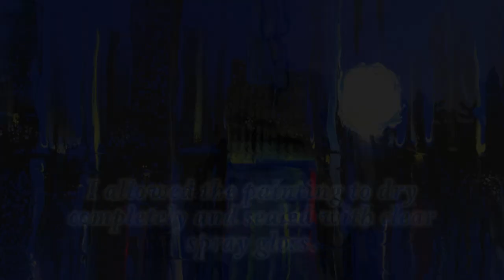Explore Paint Pour! Ghost Swipe! With Jill Jackson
It's a new dawn and it's time to try a ghost swipe!  It's easier than you think and such an effective technique!